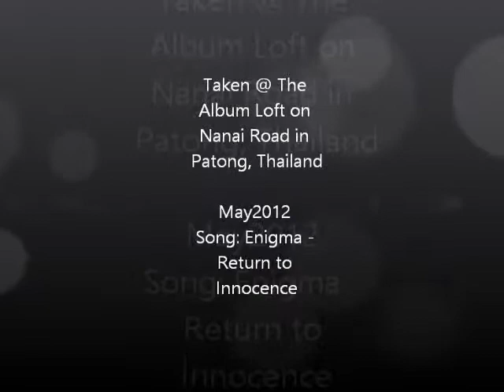Sunset in Thailand - Timelapse May 2012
Video the guy I went with took with the timelapse option on his Gopro

Video was taken from our balcony at the Album loft on Nanai Road in Patong